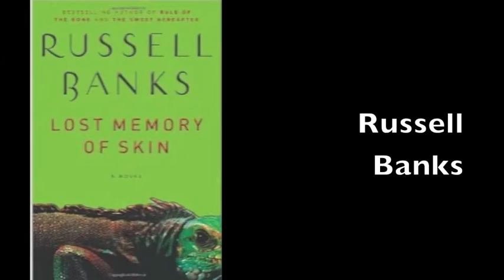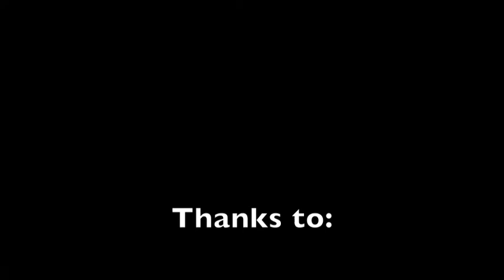Russell Banks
Our exclusive interview with Russell Banks, author of The Lost Memory of Skin. We spoke with Russell at the Bravehorse Tavern, Seattle, October, 2011.